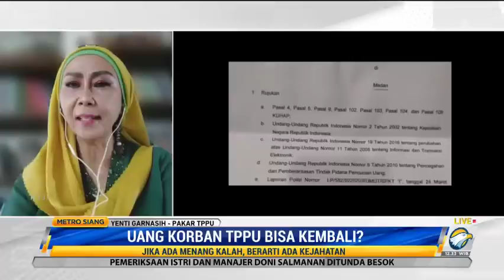Uang Korban Binomo-Quotex Bisa Kembali, Ini Penjelasan Pakar TPPU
Direktorat Tindak Pidana Siber Bareskrim Polri telah menyita sejumlah aset milik Doni Salmanan. Apakah penyitaan ini memungkinkan korban untuk mendapatkan kembali uangnya?